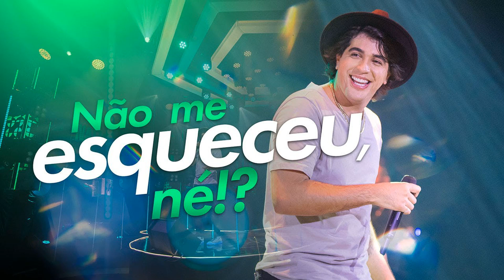NATANZINHO SÓ AS MELHORES - NATAN 2023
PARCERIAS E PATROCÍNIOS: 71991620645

↪GOSTOU DO VÍDEO? JÁ DEIXA O SEU LIKE👍 E COMENTA NO VÍDEO QUE ACHOU!!🎦📶

↪VIDEOS NOVOS TODOS OS DIAS↩
⚠️⚠️⚠️⚠️⚠️⚠️⚠️AVISO⚠️⚠️⚠️⚠️⚠️⚠️⚠️⚠️
O REENVIO OU CÓPIA DESTE VÍDEO PARA OUTRO CANAL PODE LHE TRAZER PROBLEMAS SÉRIOS TAIS COMO ⚠️SPAM/CONTEÚDO DUPLICADO/ E STRIKE...
OCASIONANDO O ENCERRAMENTO DO SEU CANAL 🚫

⛔ATENÇÃO⛔-
VÍDEO NÃO OFICIAL SEM INTENÇÃO DE VIOLAR OS TERMOS DE DIREITOS AUTORAIS, SENDO ASSIM SE SENTIR OS DIREITOS VIOLADOS NÃO NOS ENVIE STRIKE, NOS ENVIE UM E-MAIL OU WHATSAPP QUE RETIRAREMOS O VÍDEO DO YOUTUBE, POIS NÃO TEMOS A INTENÇÃO DE VIOLAR OS DIREITOS E SIM DIVULGAR OS ARTISTAS.